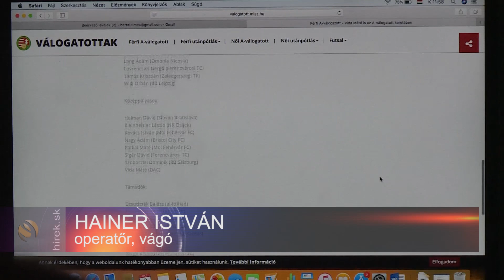Vida Máté, a DAC középpályása is a magyar válogatott keretében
Dunaszerdahely. Idén a DAC minden bajnoki mérkőzésén kezdő volt Vida Máté. A középpályás most pedig bekerült a magyar labdarúgó-válogatott horvátok és azeriek elleni Európa-bajnoki selejtezőre készülő keretébe is.